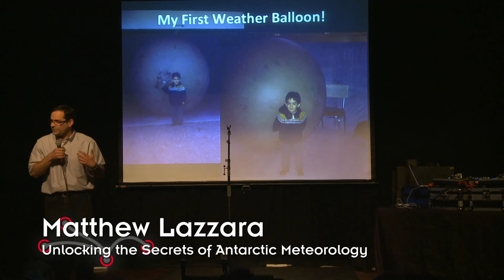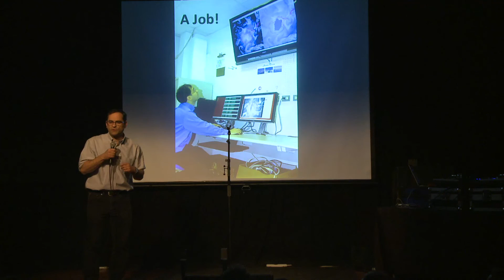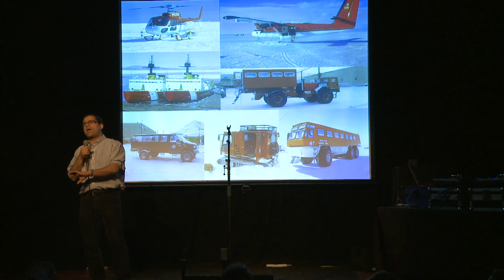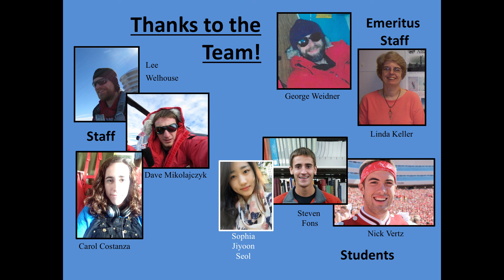Matthew Lazzara: Unlocking the Secrets of Antarctic Meteorology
Matthew Lazzara, a meteorologist, is an associate scientist at UW–Madison and principal investigator of the Antarctic Automatic Weather Station Project. He is faculty at Madison College, where he teaches weather and climate courses. He has deployed to Antarctica 9 times over the last 20 years.